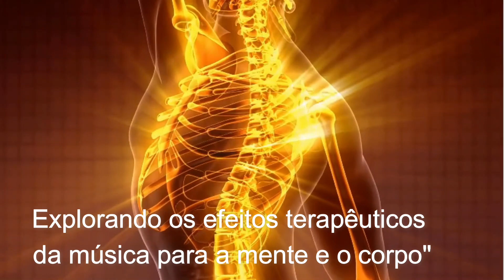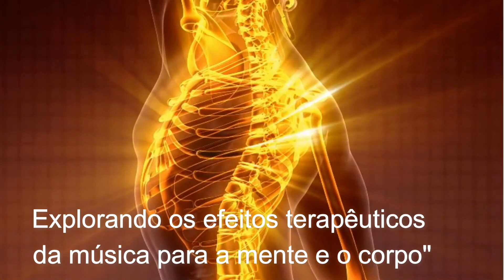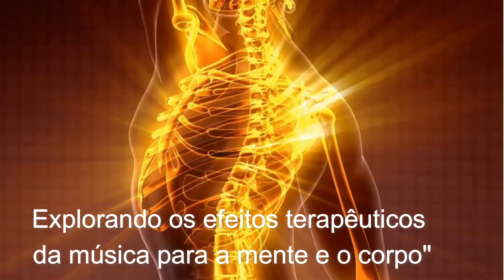A harmonia da cura, Explorando os efeitos terapêuticos da música para cura e o bem-estar.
É importante esclarecer que a afirmação "ondas alfa curam danos no corpo em 4 minutos"  As ondas alfa são um tipo de atividade cerebral que ocorre em estados de relaxamento, meditação ou concentração leve. Embora possam estar associadas a benefícios para a saúde mental, não há comprovação de que elas possam curar danos físicos em um curto período de tempo.

Quanto à música, ela realmente pode ter efeitos positivos na saúde mental e emocional das pessoas. Ela pode ser uma forma de aliviar o estresse, proporcionar relaxamento e até melhorar o humor. A música tem o poder de nos conectar com nossas emoções e pode ter efeitos terapêuticos em algumas situações.